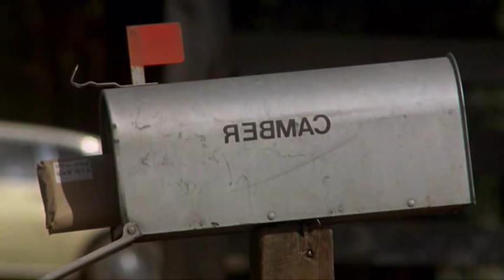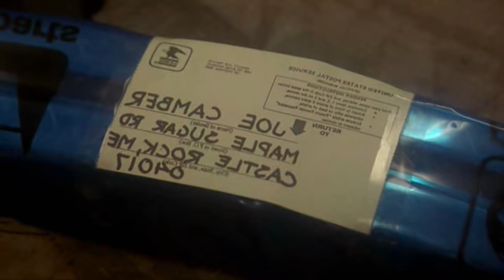Cujo 9 español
Cujo el perro asesino pelicula completa en español